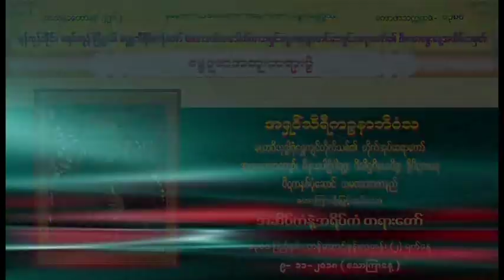အဆိပ်ကံ နှင့် အရိပ်ကံ တရားတော် ~ အရှင်သိရီကဥ္ဇနာဘိဝံသ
မဟာဝိသုဒါ္ဓရုံ ရွှေကျင်တိုက်သစ်၏ တိုက်အုပ်ဆရာတော်
အဂ္ဂမဟာအကျော် ၊ ဝိနယပါဠိပါရဂူ၊ ဝိသိဌ ဝိနယဝိဒူ ၊ ဒွီပိဋကဓရ
ပိဋက နှစ်ပုံဆောင် သာမဏ အာဇာနည်

၁၃၈ဝ ပြည့်နှစ် ၊ တန်ဆောင်မုန်းလဆန်း (၁) ရက် နေ့
၉.၁၁.၂ဝ၁၈ ( သောကြာနေ့ )
သာသနာရေး နှင့်ယဉ်ကျေးမူ့ဝန်ကြီးဌာန ဇဗ္ဗူသီရိ ဗိမာန်တော်